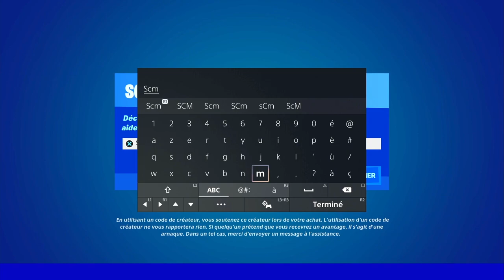REBONDIR SUR UN MATELAS UN CHAMPIGNON REBONDISSEUR ET DES PNEUS TOUT TERRAIN EN UNE SEULE PARTIE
▬▬▬▬▬▬▬ • BIENVENUE 😍 • ▬▬▬▬▬▬▬

▬▬▬▬▬▬▬ • PARTENAIRES 💪 • ▬▬▬▬▬▬▬

👉StealthGamer:
"SOISCOOLMEC"
"STRIKESOISCOOL"

TikTok "SoisCoolMecYTB"
👻Snapchat "soiscoolmec"

.▬▬▬▬▬▬▬ • TOP DON 💰 • ▬▬▬▬▬▬▬

▬▬▬▬▬▬▬ • MUSIQUE OUTRO 🎵 • ▬▬▬▬▬▬▬